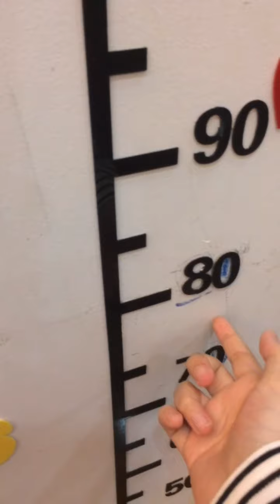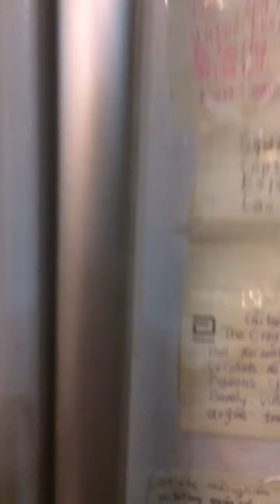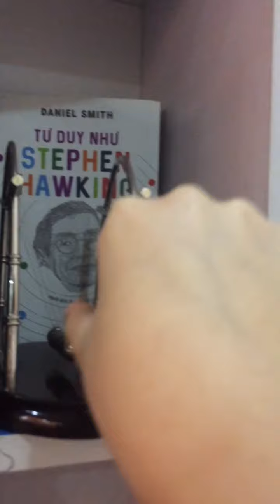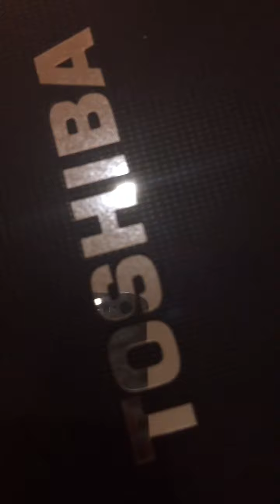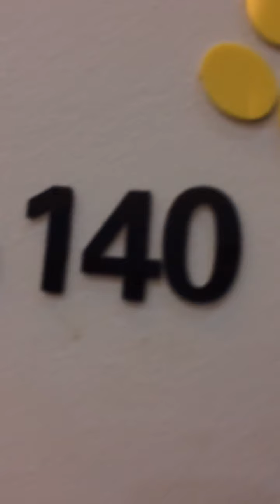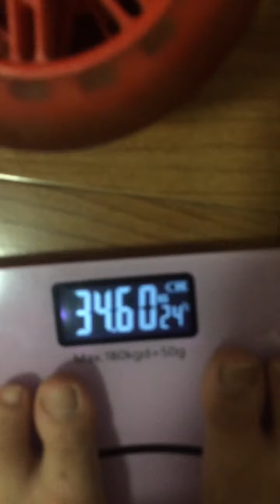Giới thiệu nhà mình